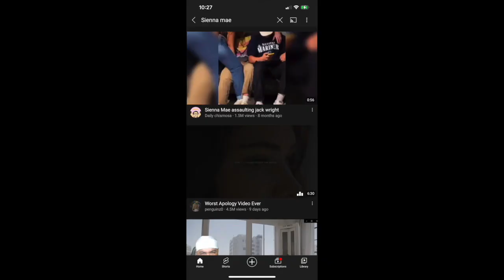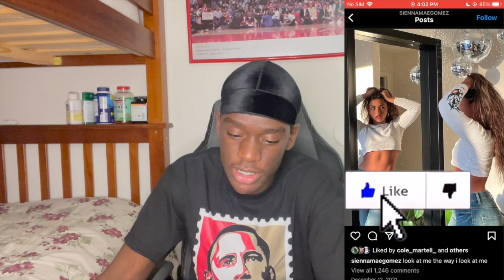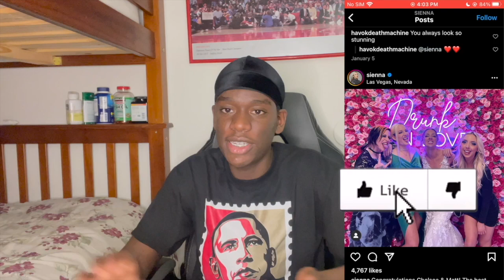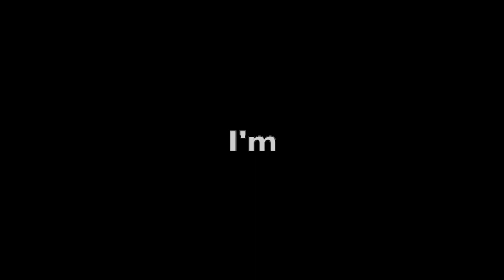SMASH OR PASS!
Had to hit with a Smash or Pass!! 😍🔥

ALWAYS remember what you put in is what you get out 💯🖤
THANK GOD 🤲🏾🌟
▬ Contents of this video  ▬▬▬▬▬▬▬▬▬▬
0:00 Intro
0:34 Smash or Pass!
10:45 Outro